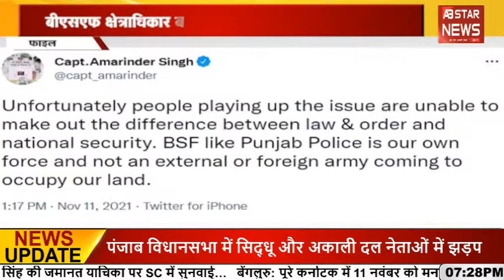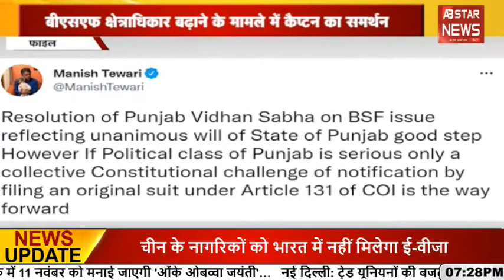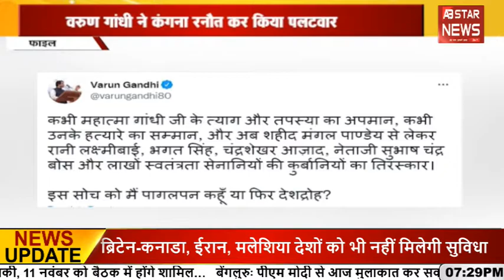President Ram Nath Kovind : लोगों से जीवंत संपर्क बनाएं गवर्नर | Conference | Narendra Modi